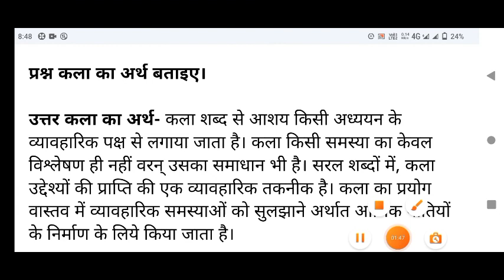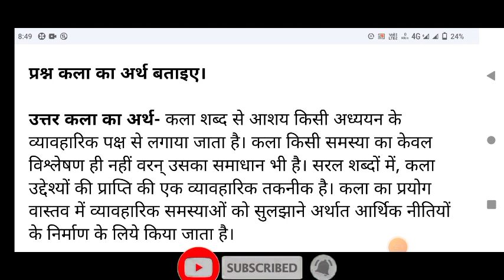कला क्या है | कला की परिभाषा बताइए | कला किसे कहते हैं | कला का अर्थ | कला किसे कहते है परिभाषा बताओ